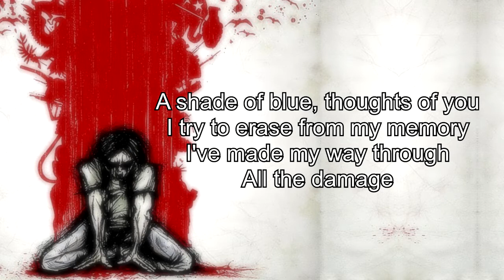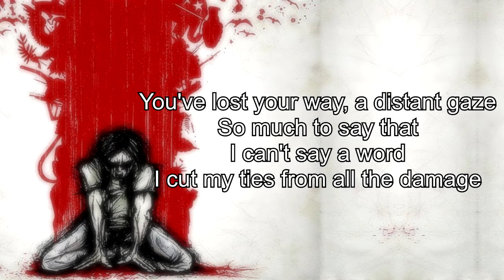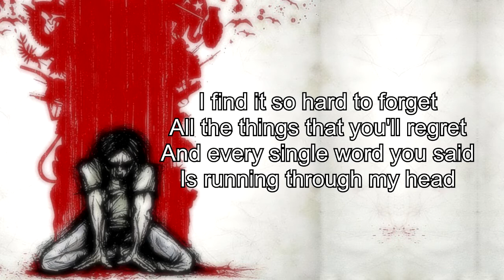Adakain - Distant Eyes (lyrics)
Lyrics of the song Distant Eyes by Adakain.

Lyrics:
A shade of blue, thoughts of you
I try to erase from my memory
I've made my way through
All the damage

I find it so hard to forget
All the things that you'll regret
And every single word you said
Is trapped in my head

You filled me up with empty promises
You'd tell me only lies
I've tried so hard to understand you
To look in those distant eyes

You've lost your way, a distant gaze
So much to say that i can't say a word
I cut my ties from all the damage

Is running through my head

Your distant eyes